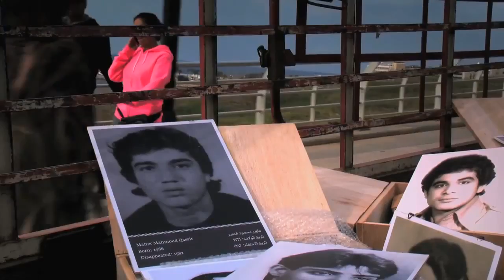Nuits Sans Sommeil/Sleepless Nights (Bande Annonce/Trailer)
"Layali Bala Noom" (Nuits sans sommeil - Sleepless nights) fait se rencontrer deux personnes irrémédiablement marquées par la guerre du Liban: l'ancien responsable des services secrets de la milice Chrétienne des "Forces Libanaises", Assaad Shaftari, en quête de rédemption, et Maryam Saiidi, qui recherche désespérément son fils communiste Maher, disparu il y a 30 ans au cours d'une opération militaire planifiée par le parti de Assaad. Leur rencontre pourrait-elle apporter de l'espoir et fermer les plaies d'une guerre civile vieille de 38 ans?

Through the stories of Asaad Shaftari, an ex-high-ranking leader in a Christian militia, responsible for many killings during the Lebanese Civil War, and Maryam Saiidi, the mother of a kidnapped young fighter, the film looks closely at war wounds and asks if redemption and forgiveness are possible.